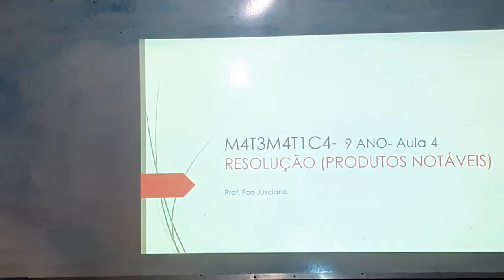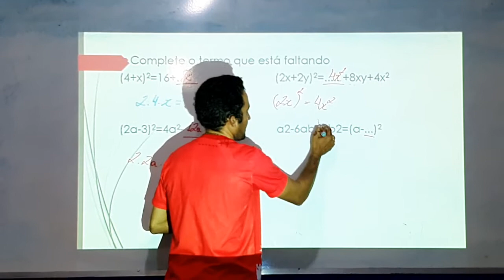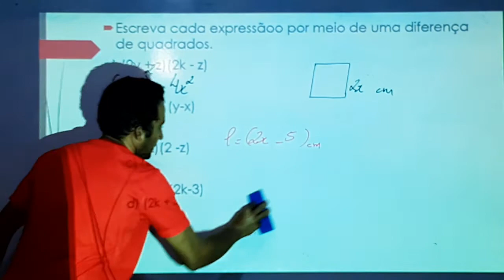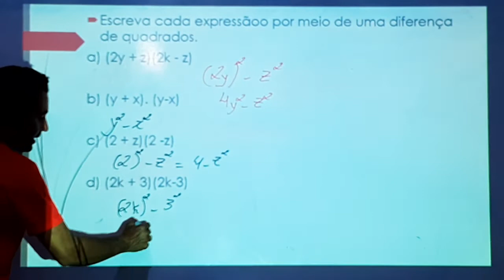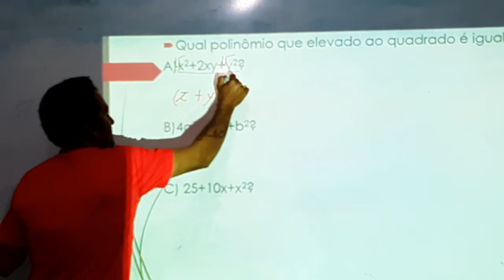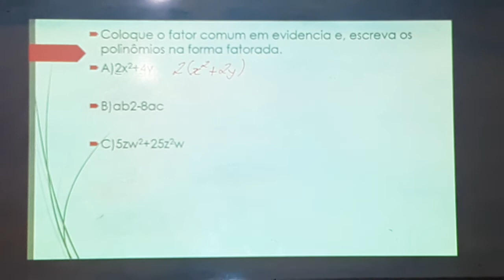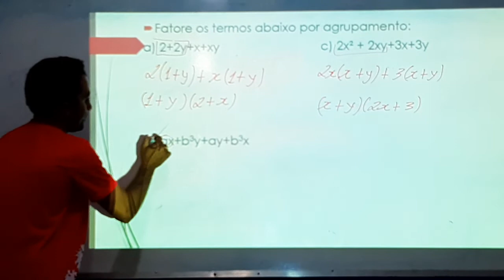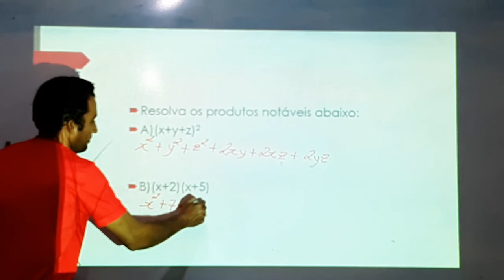Aula de Matemática 9° Ano (mês de maio)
Resolução ( Produtos Notáveis)